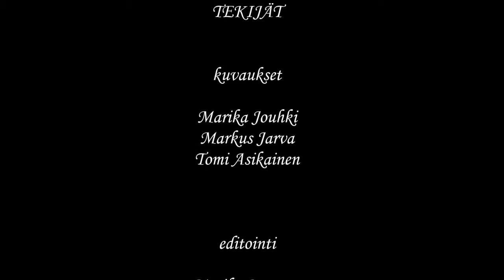Kristillinen kesäleiri Kupiluodossa